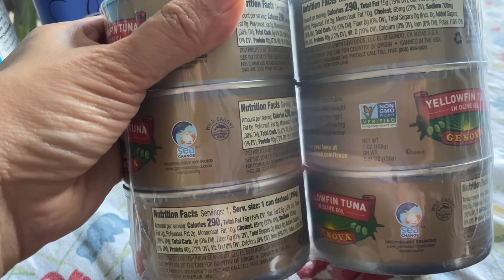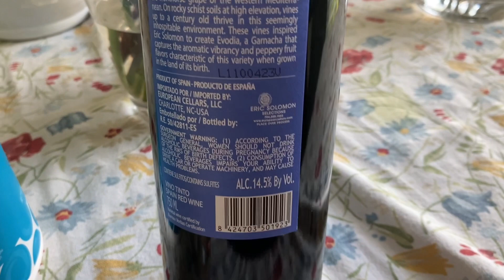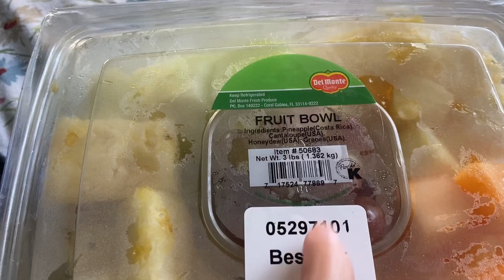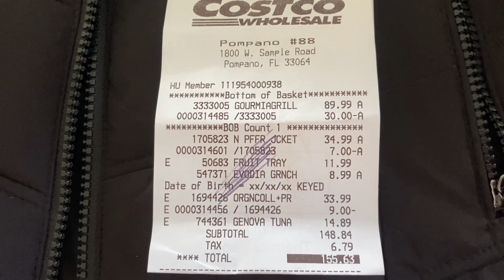✨Mi pequeña compra en Costco. Cuanto costo?💰✨